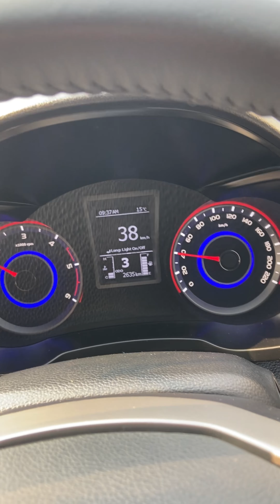Mahindra XUV 300 | Mini Rocket | Proud Owner | 0-100 Speed | 12 Sec | Best Pick Up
Powerful diesel engine
AMT is among the best in its class
Comfortable ride quality

Mahindra's first ever premium compact SUV ticks all the right boxes. It looks great, has plenty of features and a strong diesel engine. It may not have the best interior fit and finish and the top-end variants may be pricey, but the XUV300 is an impressive product nonetheless.

This car is a true compact "SUV". It is really very hard to reject this car after the test drive. This car gives best in class performance, safety, suspension, and cabin space. The only point to check is its boot space, it is the least in the segment but personally, I feel this is sufficient enough.

Best in its segment, it's a great car with good mileage, amazing performance according to the price and looks of the car is also great.